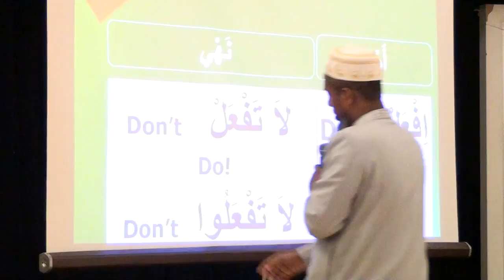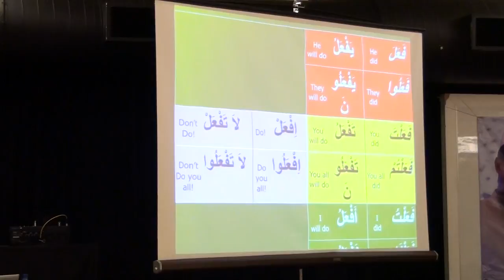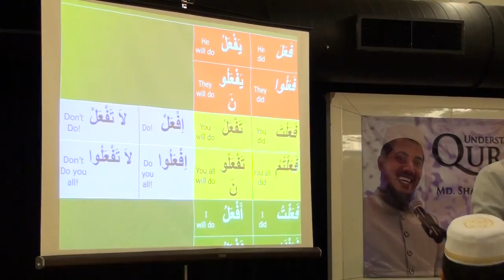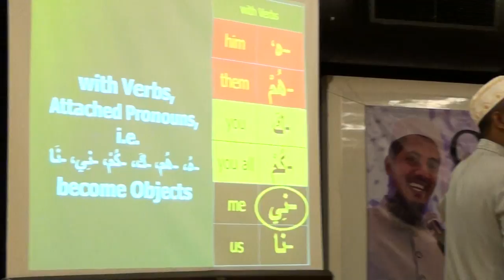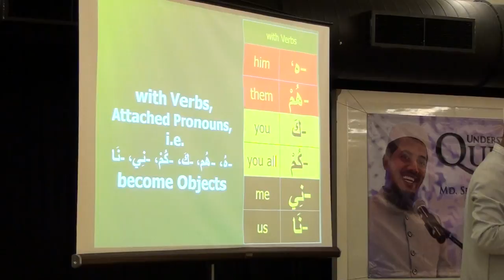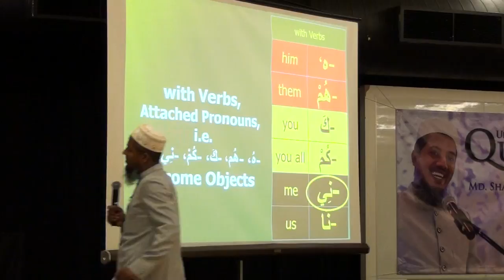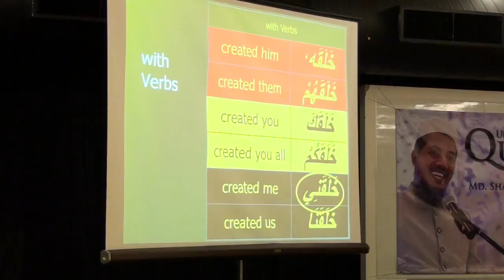Understand The Quran and Solah The Easy Way by Md Shahidul Haque 11/21